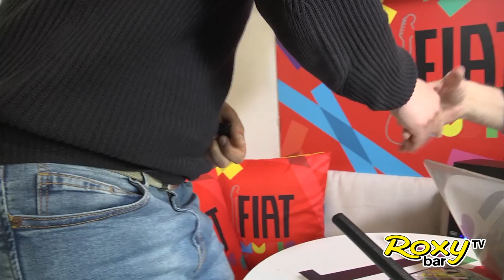Francesco Bellucci - FIAT Music Studio Bologna 11.4.17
Francesco Bellucci è un cantautore di Modena, prodotto da Bengi dei Ridillo, è venuto nel Fiat Music Studio a Bologna per farci ascoltare alcuni suoi brani, tra cui "Il Cielo di Notte" e "I Sogni Scappano".